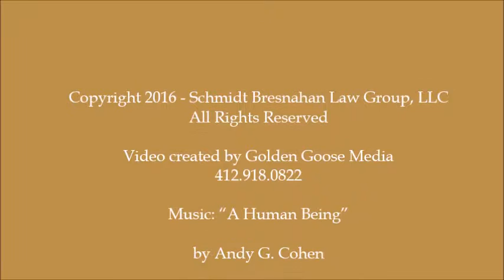Top Rated Pittsburgh Divorce Lawyers - Top Rated Pittsburgh Divorce Attorneys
When you schedule an initial consultation with an experienced Pittsburgh divorce lawyer, you will meet face-to-face with one of the top Pittsburgh divorce attorneys to discuss the circumstances surrounding the dispute. Our Pittsburgh divorce attorney knows that it is vital that she understand the whole picture. No detail is too small to leave unexplored when it comes to protecting the interests. Your divorce attorney will explain the nuances of the law to help you decide what options you have and help you through this difficult time.

Contact An experienced divorce lawyer Serving Pittsburgh and Western Pennsylvania

Why Pick Us?
​Bresnahan Law Group is Pittsburgh's Best Family Law Firm
Our Pittsburgh divorce attorneys are here to fight for your interests during this time of overwhelming uncertainties. For many individuals who are going through a divorce, it is a time where they need careful guidance and strength. There are many decisions that couples face during the divorce, and the Pittsburgh divorce attorneys of Schmidt Bresnahan Law Group can assist you in your legal direction. Our Pittsburgh divorce lawyers understand that the decisions made during this time will impact the rest of your life, and our Pittsburgh divorce attorneys have the experience to guide you in the right direction.

Our Pittsburgh divorce attorneys understand that the conclusion of a marriage can be very stressful, and some people are blindsided by the breakdown of the relationship far before the decision to move forward with divorce. In other Divorce cases, both spouses may mutually agree to a separation. In any difficult situation involving family matters, the decisions that have to be made throughout the Pennsylvania divorce process are numerous. If you are facing separation and divorce in Pittsburgh or anywhere in The State of Pennsylvania, it is important that you have a knowledgeable and experienced Pittsburgh Divorce attorney on your side fighting for you. Our Pittsburgh divorce attorneys are ready to fight for you and the rights of your children.